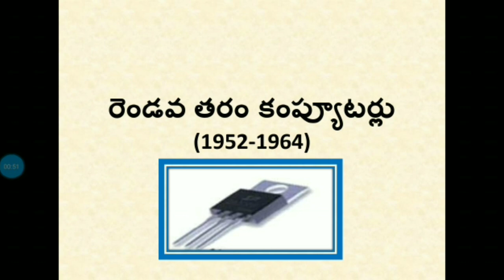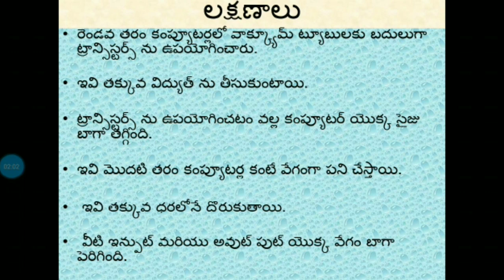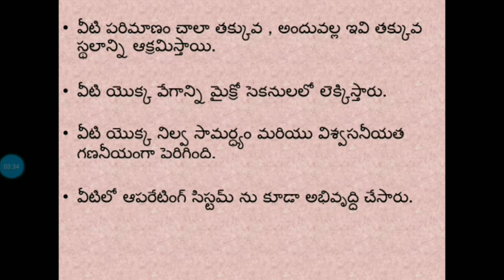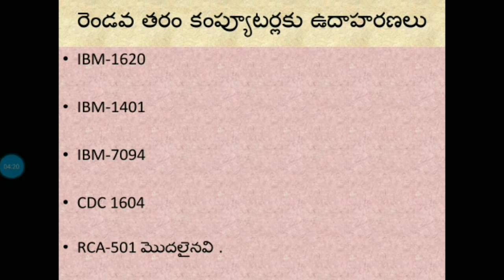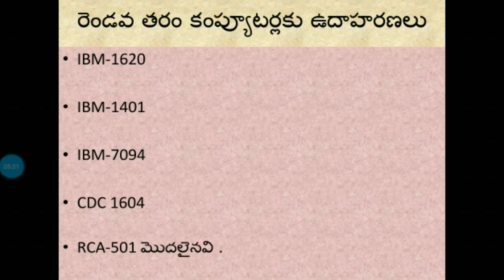Second Generation of Computer in Telugu-రెండవ తరం కంప్యూటర్లు పూర్తిగా తెలుగులో | about transistors